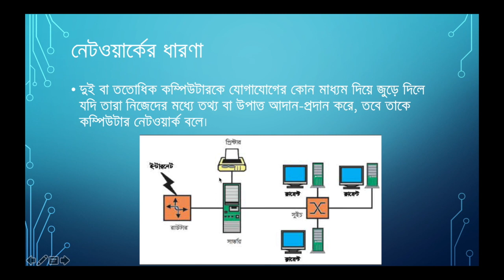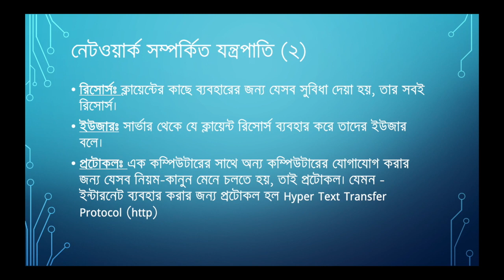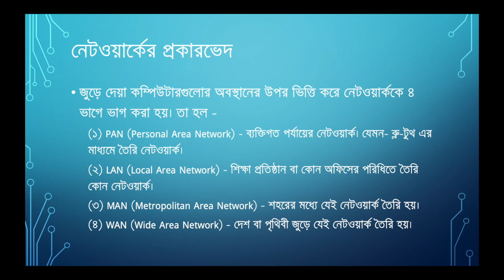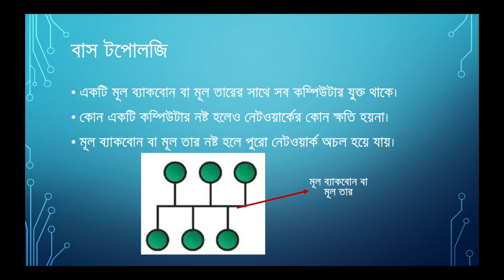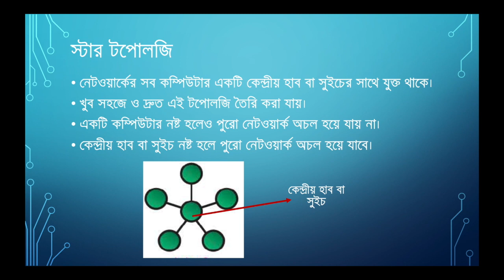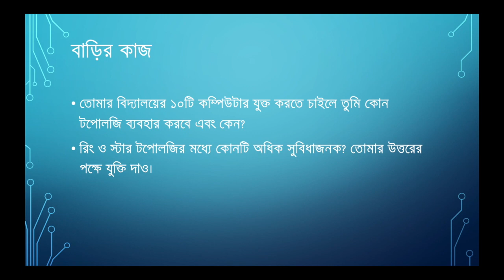অষ্টম শ্রেণি তথ্য ও যোগাযোগ প্রযুক্তি লেকচার ০২